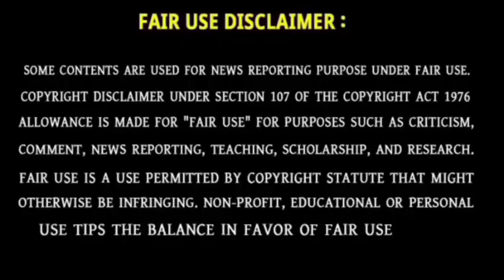Nurul hasan sohan angry to Sheikh mehedi | cricket news | batting | Bowling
Nurul hasan sohan | mehedi hasan news | Bangladesh cricket news
My Channel feature:ajker 71 tv sports news, somoy tv khelar khobor,cricfrenzy news,all-rounder news,khelajog today, khelar songbad,jamuna tv sports news, nazmus sakib pro news today, not out noman khelar news, mahadi hasan,plus mainua khelar khobor,sports 24 khelar news today,bd sports update,cricket review khelar khobor